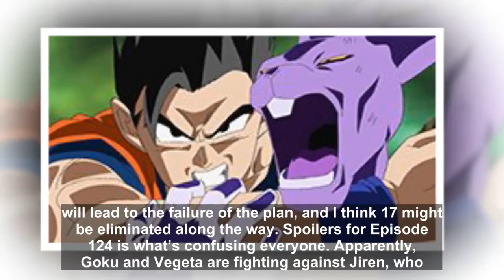Biggest Dragon Ball Super Photo Leak In Last 14 Episodes